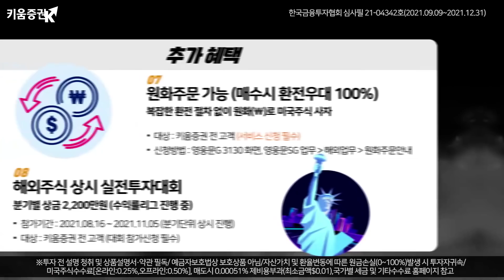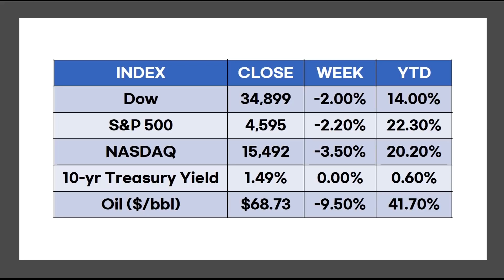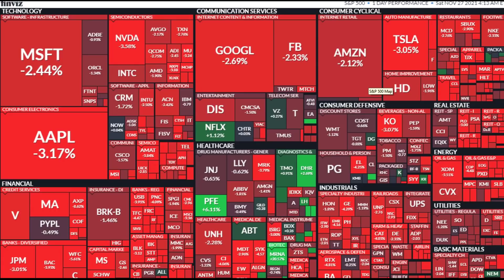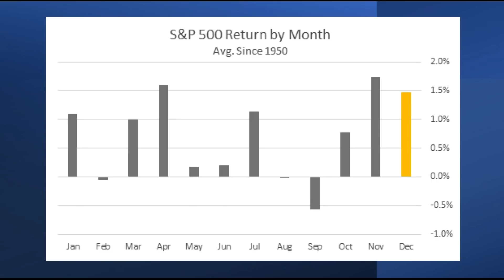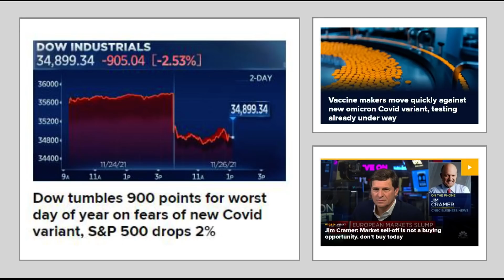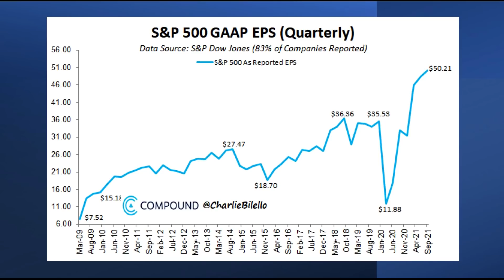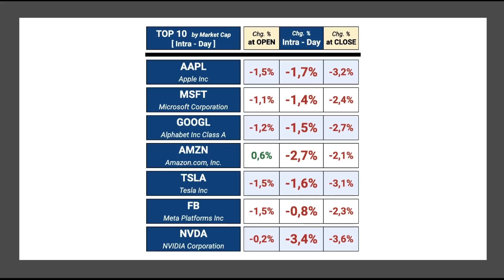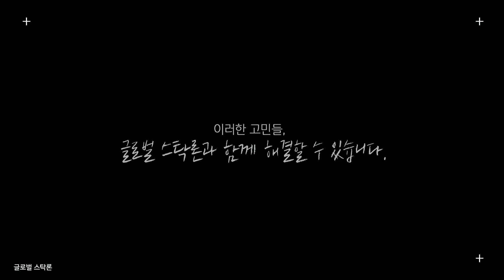[주말라이브] 지금이라도 매수할 만한 미국주식은? f. 장우석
✍ 11/27 미주미 투자공간,  사전 수강신청했지만, 수강관련 문자(네이버 예약경우) 이메일(페이팔 결제 혹은 해외에서 네이버로 예약하신 경우) 받지 못하신 수강생분들은 아래의 링크에서 신고 부탁드립니다.